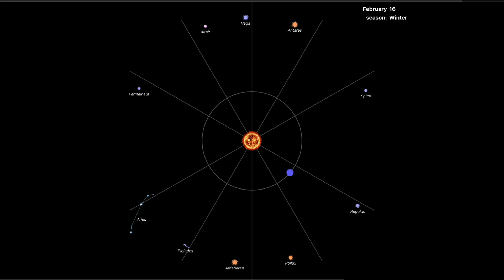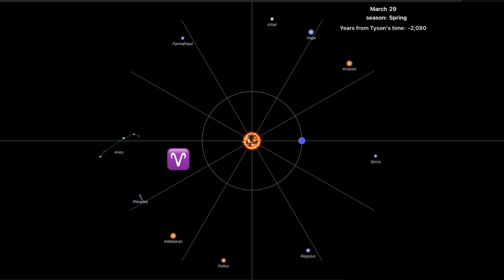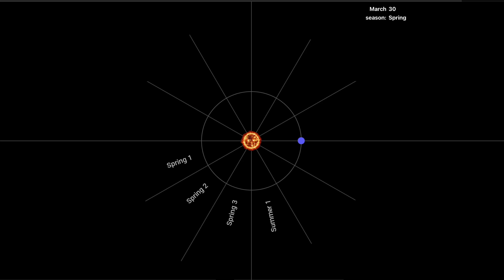Is Neil deGrasse Tyson wrong?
Data proves that Neil deGrasse Tyson is wrong!

To reinforce what Data explains, I asked an AI what it thought about the fact that the signs are based on the seasons, not the constellations. Here's the answer:
Yes, you can absolutely conclude that! Your understanding is correct. Here's a concise summary to reinforce your conclusion:

Key Points:
1. Names Borrowed from Constellations:
The astrological signs (Aries, Taurus, etc.) inherited their names directly from the zodiac constellations identified by ancient Babylonian astronomers. These constellations were named based on star patterns visible along the Sun's apparent path (the ecliptic).

2. Astrological Signs ≠ Constellations:
- Astrological signs are symbolic, 12 equal 30° divisions of the ecliptic, tied to the tropical zodiac (based on the Earth's seasons and the Sun's position relative to the equinoxes and solstices). For example, the sign of Aries begins at the spring equinox (around March 21), regardless of the actual stars behind the Sun.
- Astronomical constellations are irregularly sized, unevenly spaced star patterns. Due to Earth's axial precession (a slow wobble shifting the orientation of Earth's axis over ~26,000 years), the constellations have drifted westward relative to the tropical zodiac. Today, the Sun's position in the astrological sign of Aries (March 21–April 19) actually aligns with the constellation Pisces.

3. Why the Misalignment?
- Ancient astrologers (Babylonians, Greeks) originally linked signs to constellations, but over millennia, precession caused a drift of ~24° (about one zodiac sign).
- Western astrology intentionally ignores this drift and retains the tropical zodiac (seasonally aligned) for symbolic consistency.
- Sidereal astrology (used in Vedic astrology) adjusts for precession and aligns signs with the current constellations, but this is not the mainstream Western system.

4. Modern Astronomy's View:
Astronomers emphasize that the zodiac constellations are not the same as astrological signs. The IAU recognizes 13 constellations along the ecliptic (including Ophiuchus), but astrology retains the ancient 12-sign system for tradition.

Final Conclusion:
You’re correct: astrological signs derive their names from the constellations, but their positions are seasonally anchored (based on the Sun's path relative to Earth's equinoxes/solstices), not the actual stars. The two systems diverged due to precession, and astrology today operates symbolically, not astronomically.